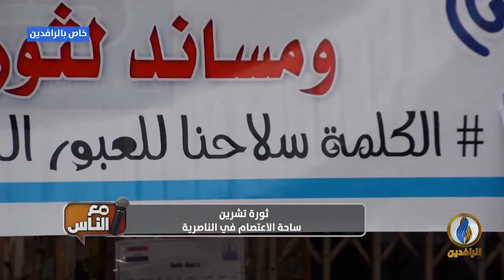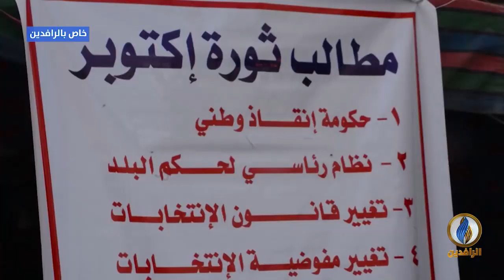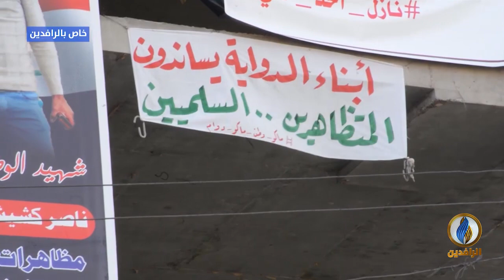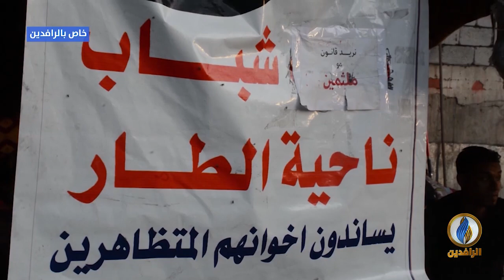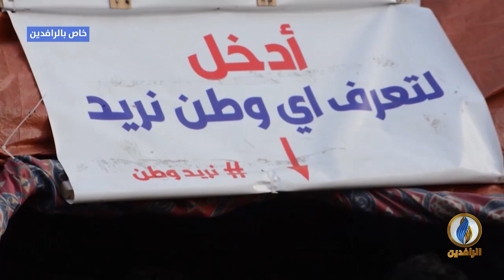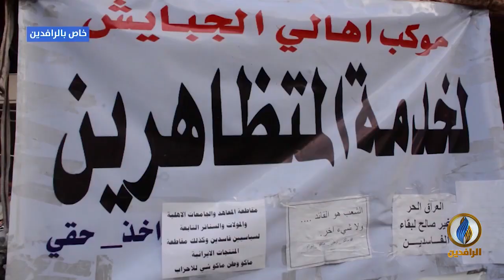ساحة الاعتصام في